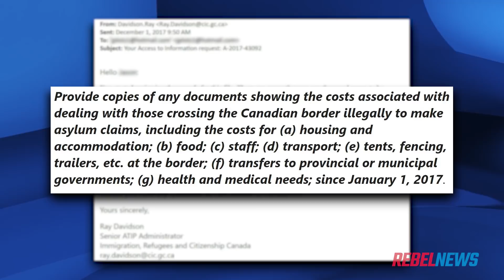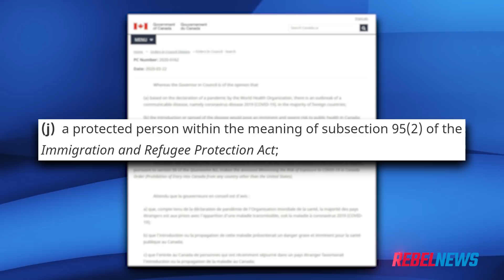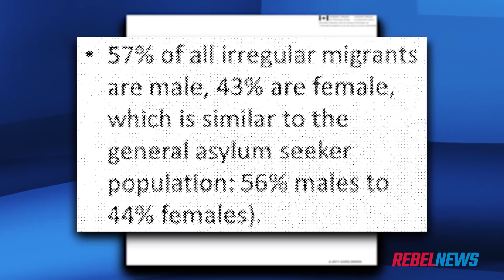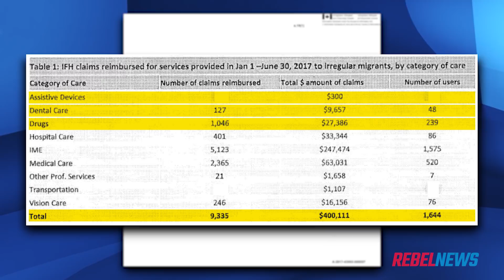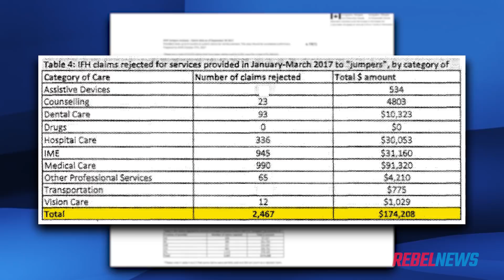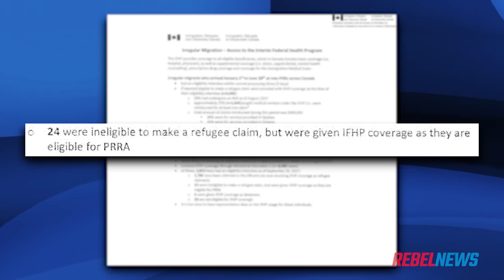EXCLUSIVE: Trudeau brought illegal “refugees” with infectious disease to Canada for free health care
My investigation has revealed that hundreds of illegal immigrants — mostly young men from countries not ravaged by war, like Nigeria and Haiti — have been admitted to Canada with serious health issues, including highly infectious diseases, such as tuberculosis, a potentially fatal bacterial condition, after crossing the border.